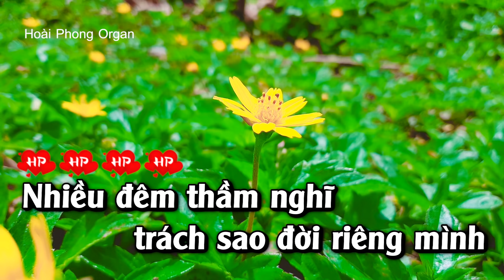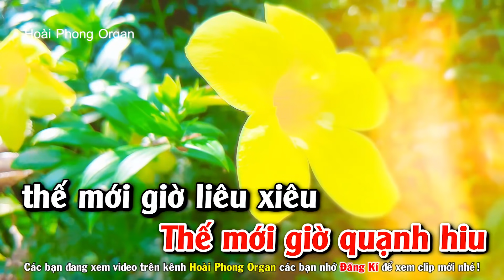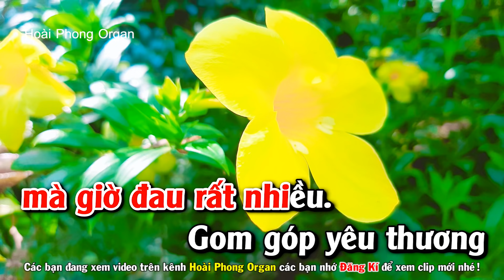Karaoke Liêu Xiêu Đường Tình Tone Nữ Nhạc Sống Dể Hát | Hoài Phong Organ